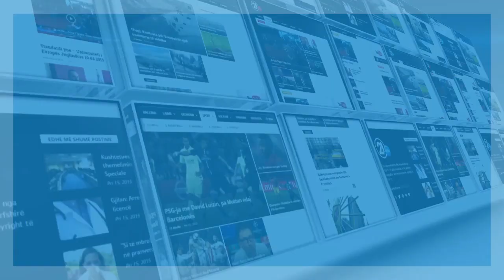Besarta Pelaj: Nuk ka ndryshuar diçka në lidhje me orarin e punës, por në çdo moment...